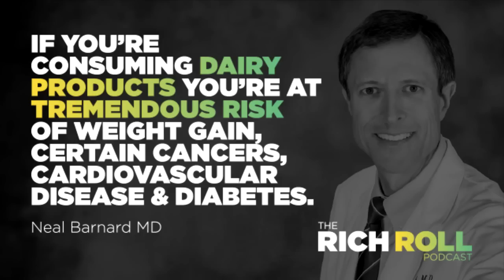Rich Roll Podcast Episode #296: Dr. Neal Barnard, M.D. On Breaking The Dairy Addiction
Credit to Rich Roll Podcast for the interview with Dr. Neal Barnard and full credit to the description they created for this interview which is shown below.

“Some foods are fattening. Others are addictive. Cheese is both…Loaded with calories, high in sodium, packing more cholesterol than steak, and sprinkled with hormones — if cheese were any worse, it would be Vaseline.”

Last week we discussed the how behind ditching dairy. This week we discuss the why.

Right now the average American eats more than 33 pounds of cheese a year. Packed with calories, loaded with saturated fat and teeming in highly addictive casomorphins, it’s a habit that’s intimately linked to obesity and a litany of chronic illnesses, including heart disease and type-2 diabetes. It’s a habit that wrecks significant havoc on the environment, polluting our skies and poisoning our water table. And it’s a habit that perpetuates unspeakable cruelty on the sentient animals it relies upon to serve its unabating appetite.

Nonetheless, the U.S. continues to produce more cheese and dairy products than any other country in the world. Relentless, well-funded dairy industry lobbying efforts have entrenched government subsidies that not only incentivize production but even quietly fund corporate product development and marketing efforts, such as Pizza Hut’s infamous grilled cheese stuffed crust pizza, McDonald’s McCafé products and even Starbucks smoothies — all products specifically produced, developed and marketed to increase consumer dairy consumption courtesy of the federal funded and USDA regulated dairy checkoff program.

It’s time to stop the insanity.

So let’s talk about it. I can think of no better steward to facilitate a conversation on this subject than my good friend Neal Barnard, M.D.

A pre-eminent authority on diet and nutrition and its impact on illnesses such as atherosclerosis, diabetes, cancer and Alzheimer’s, Neal is the founder & president of The Physicians Committee for Responsible Medicine (PCRM), where he leads programs advocating for preventive medicine, good nutrition, and higher ethical standards in research, and the Barnard Medical Center, a ground-breaking non-profit primary care medical practice where board-certified physicians, nurse practitioners, and registered dietitians help patients prevent and reverse serious health problems, leveraging a holistic approach that involves tackling the actual causes of illness, with extra attention on nutrition.

Neal is also an adjunct associate professor of medicine at George Washington University and has authored over 70 scientific publications as well as 18 books, including the New York Times best-sellers Power Foods for the Brain, 21-Day Weight Loss Kickstart, the USA Today best-seller Dr. Barnard’s Program for Reversing Diabetes and the subject of today’s conversation, The Cheese Trap: How Breaking a Surprising Addiction Will Help You Lose Weight, Gain Energy, and Get Healthy.

This is a great conversation about all of the aforementioned issues. It’s about how government policy, corporate interests, and regulatory oversight fuel unhealthy consumer food choices. It’s an education on the surprisingly addictive nature of cheese. And it’s a master class on the negative human and planetary health implications of our love affair with dairy and why you need to finally kick the habit.

One of my most eye-opening podcasts to date, I urge all of you to listen intently. Take notes if you have to. Listen (or re-listen) to our first conversation (RRP 242). Implement Dr. Barnard’s prodigious wisdom into your daily nutrition regimen. Then take notice as your health begins to flourish, your consciousness expands and your life changes for the better.

I sincerely hope you enjoy the exchange.

Peace + Plants,